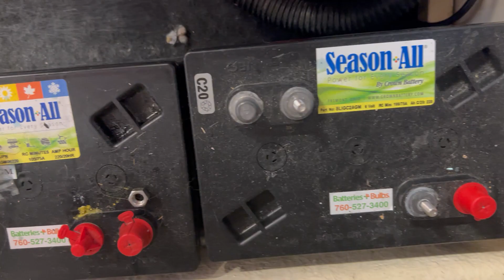Boat Maintenance MISTAKES: What NOT to Do!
Want to spend LESS money on your boat? One easy way is to avoid common maintenance mistakes many boaters make! Check out our top five mistakes so you don't make them, too!